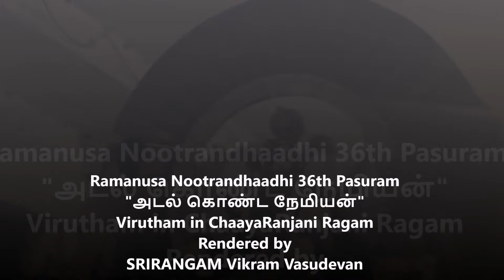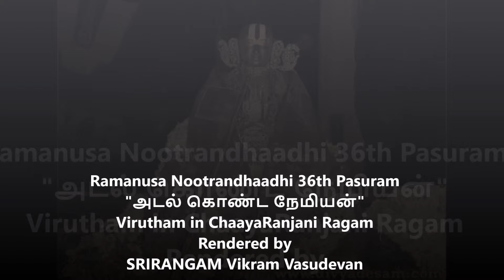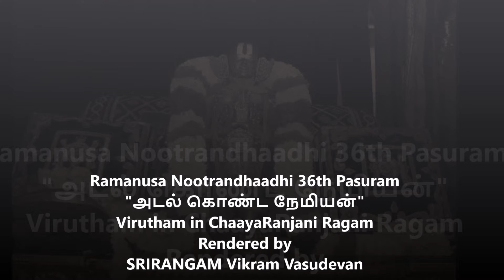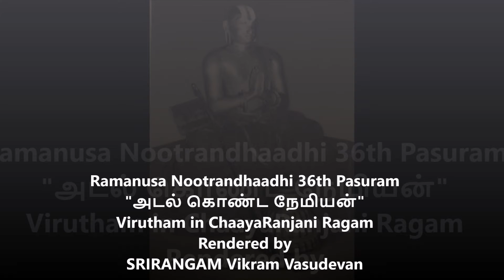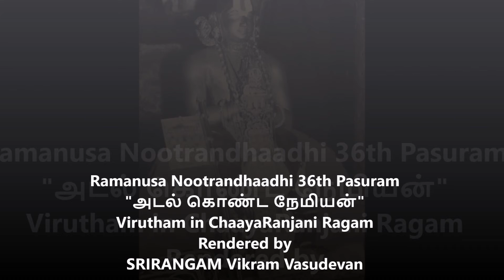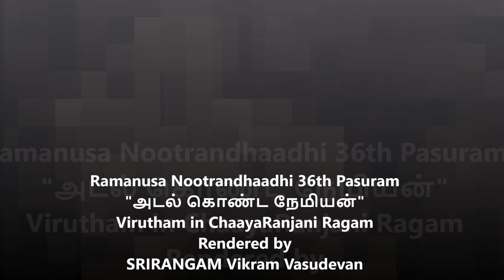RN036. அடல் கொண்ட நேமியன்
313. Today's ‪#‎onedayonepasuram‬
"அடல் கொண்ட நேமியன்"
‪#‎Virutham‬ in ChaayaRanjani ‪#‎Raagam‬
‪#‎Ramanusa‬ ‪#‎Nootrandhaadhi‬ 36th Pasuram